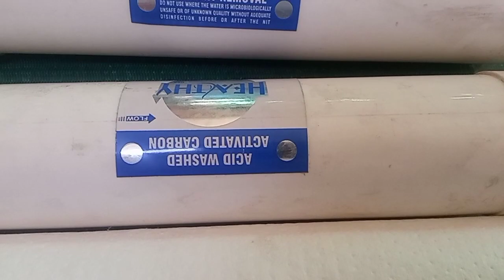MAY RO WATER FilTER WORK WITHOUT SEDIMENT INLINE. CORRECT SEQUENCE OF FILTERS FITTING IN RO FILTER